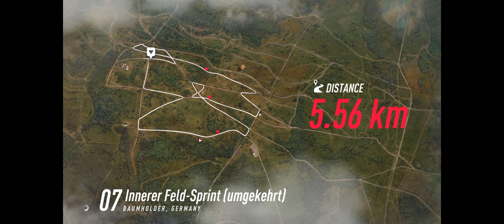Dirt 2.0 FIARealsmindirtHU Germany S1-S12